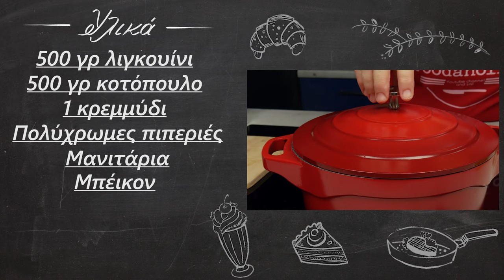Εύγευστα λιγκουίνι φούρνου | Foodaholics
Εύγευστα λιγκουίνι φούρνου | Eugeusta ligkouini fournou | Foodaholics

 Συστατικά:

 500 γρ λιγκουίνι
 500 γρ κοτόπουλο
 1 κρεμμύδι
 Πολύχρωμες πιπεριές
 Μανιτάρια
 Μπέικον
 Ρίγανη-Θυμάρι
 Αλάτι-Πιπέρι
 Κίτρινο τυρί

  500 g of liguini pasta
  500 g of chicken
  1 onion
  Colorful peppers
  Mushrooms
  Bacon
  Oregano-Thyme
  Salt Pepper
  Yellow cheese